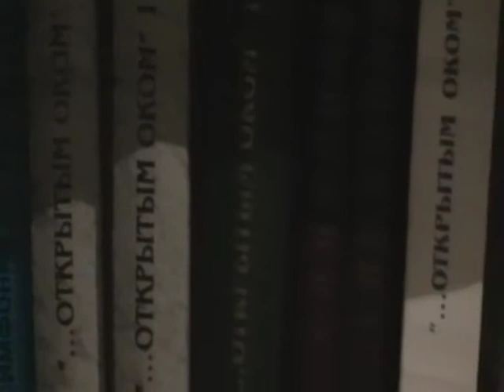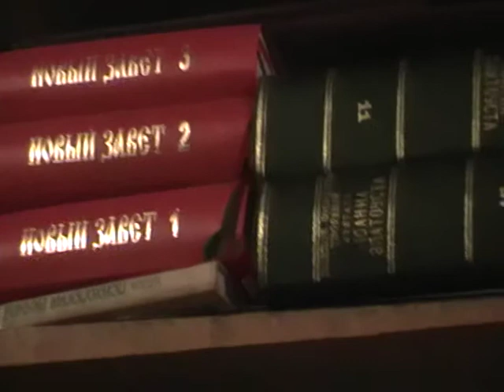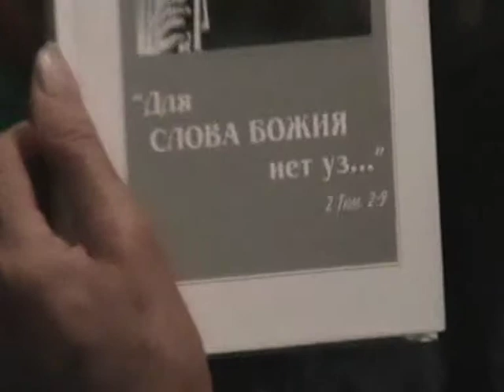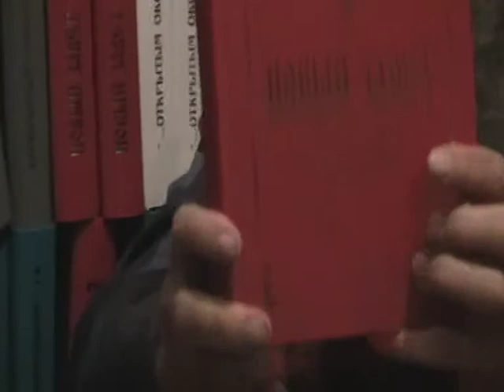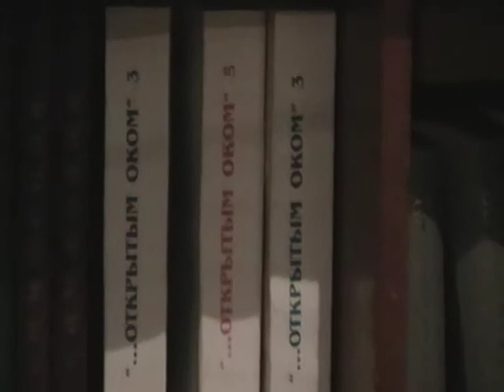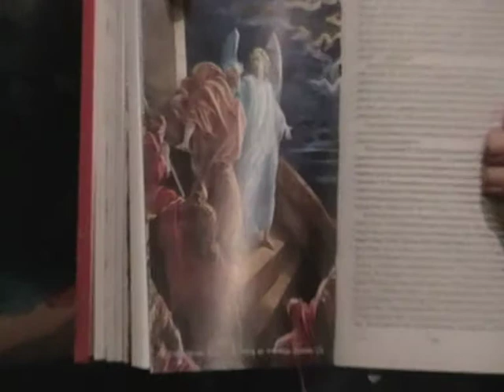Евангелие от Матфея Мф.20:25- Мф.21:1 с толкованием блаженного Феофилакта